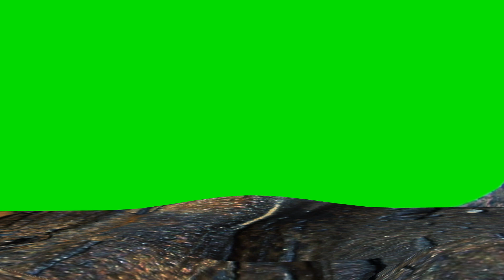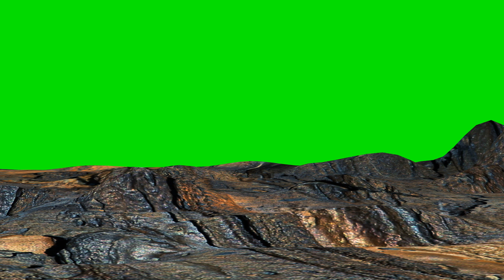FREE HD Green Screen - TERRAIN WITH OCEAN FLY OVER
This is an HD Green Screen of hilly mountainous terrain ending at a cliff over the ocean. As far as the eye can see is sea, with a little mountain over to the side. Add your airplane, helicopter or other flying vehicle and use this fly over for your project!

Watch to the end for bonus footage!

1920 x 1080 Full HD! Always VIDEO, no "pictures"!